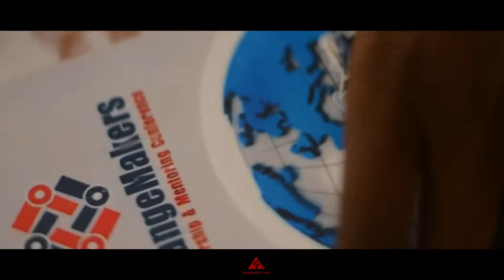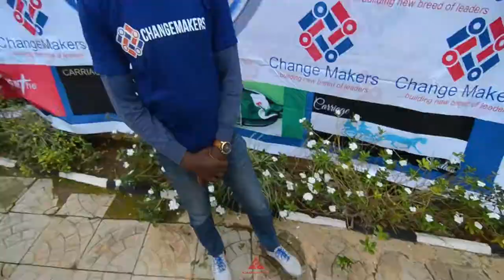EDUCATION - A key to the future. Vlog #4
"Develop a passion for learning. If you do, you will never create to grow"

In this Video, i will take you through my day shooting a conference on EDUCATION. The value of education cannot be overemphasized. Education is a major key to the future of Nigeria and even of Africa as a continent.

Stay Well . Stay Good . Stay Stylish